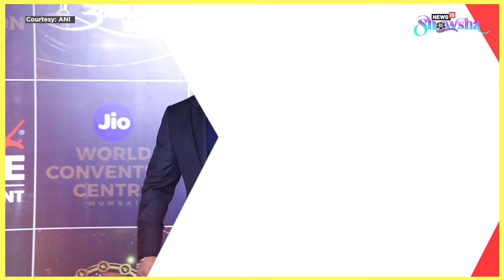Shahid-Kriti's TBMAUJ At Box Office | Salman, Sooraj Barjatya To Collab? | Mithun Chakraborty Stable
'Teri Baaton Mein Aisa Uljha Jiya', starring Shahid Kapoor and Kriti Sanon, has picked up the pace on Day 2 at the ticket counters after a dismal first day. In other news, Salman Khan will soon reunite with Sooraj Barjatya for the fifth time. Meanwhile, actor-turned-politician Mithun Chakraborty is in better health now after getting hospitalised for Ischemic Cerebrovascular stroke. Watch today's entertainment news wrap for all details.